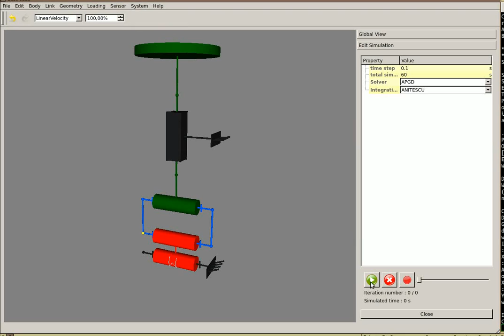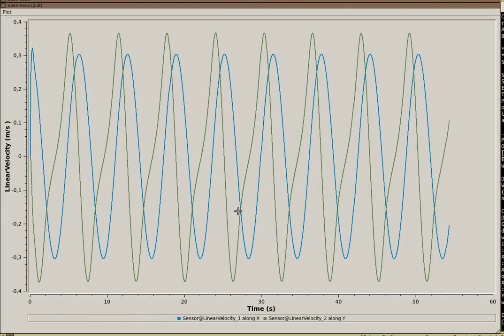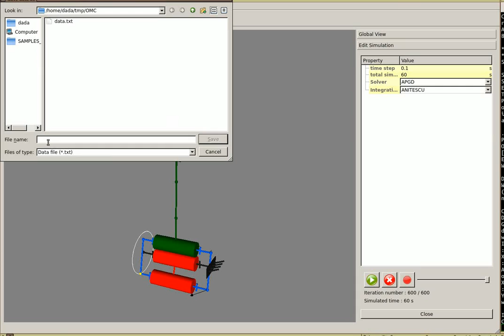OpenMeca tutorial #4 : adding sensors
** NOTE THAT THIS VIDEO IS OUTDATED (please go to the french tutorial version) **

This video shows how to : add numerical sensors, plot the given data and export the data in a text file. If you want to install openmeca, you can